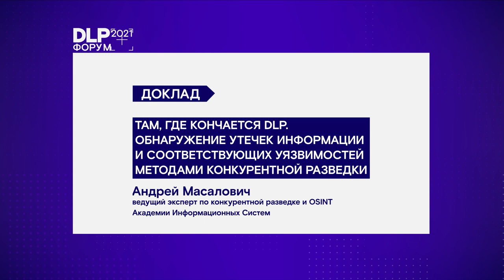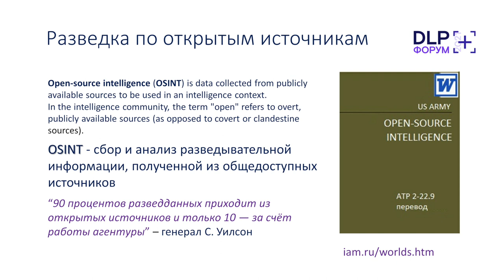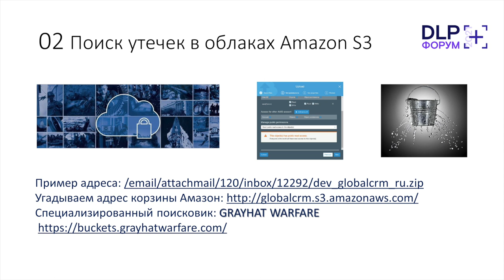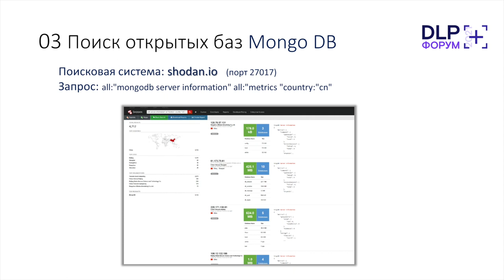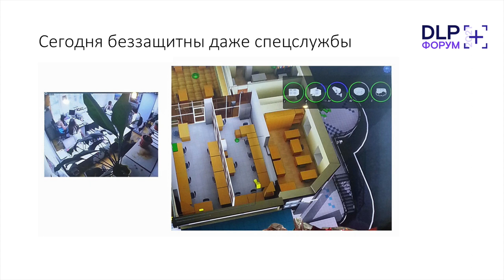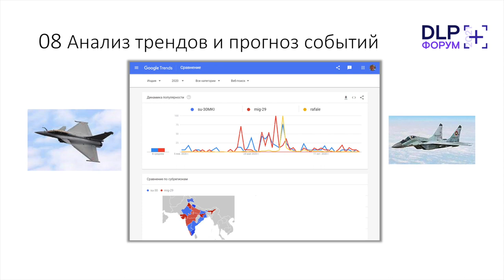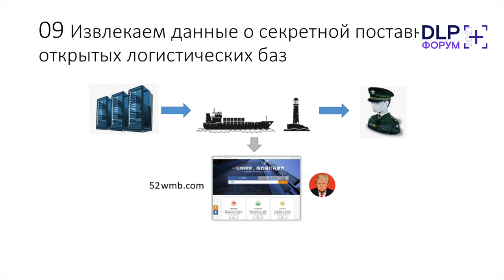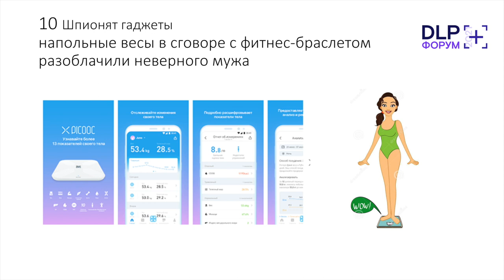Форум DLP+ | «Обнаружение утечек методами конкурентной разведки» — Доклад Андрея Масаловича | BIS TV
Эксперт по поиску конфиденциальной информации показывает на примерах, как в открытые источники «утекают» даже сверхсекретные сведения, и как их можно легко отыскать.

На Форуме DLP+ Андрей Масалович, ведущий эксперт по конкурентной разведке и open-source intelligence (OSINT) Академии Информационных Систем, представил доклад «Там, где кончается DLP. Обнаружение утечек информации и соответствующих уязвимостей методами конкурентной разведки». В своём выступлении эксперт продемонстрировал на  красноречивых примерах, как можно получить даже наиболее конфиденциальные данные полностью легальными методами. Безопасность — это процесс, и не следует всецело полагаться ни на одно, даже самое технологичное, средство киберзащиты, считает Андрей Масалович.